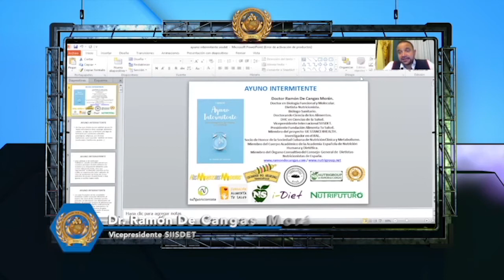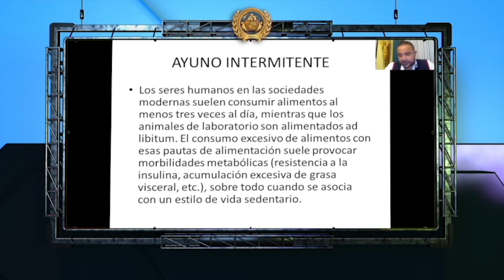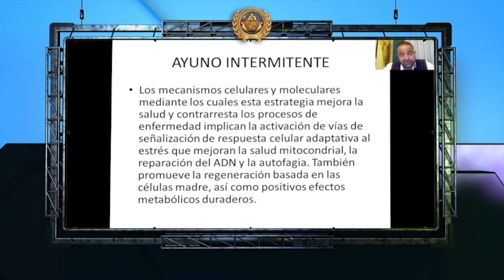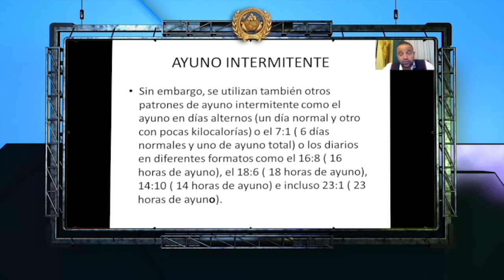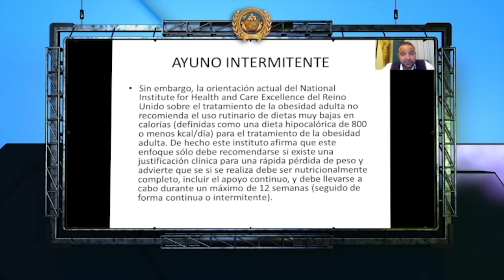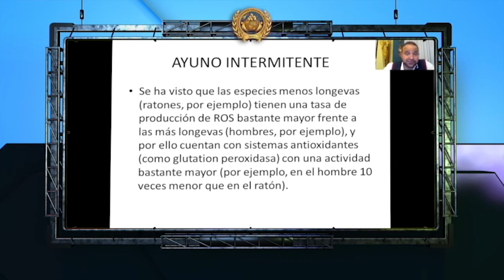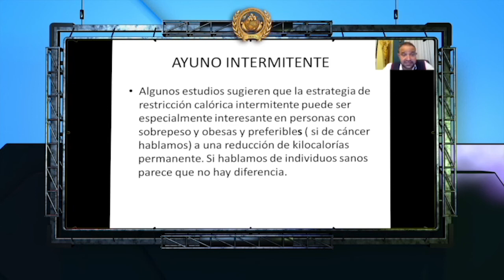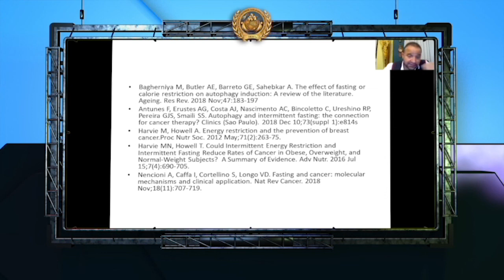MasterClass sobre Ayuno Intermitente y Salud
Ponencia del Dr. Ramón De Cangas Morán - España. Nutrición Humana y Dietética por streaming médico interactivo en vivo desde el Canal SIISDET. VI Internacional por la plataforma CCVS (Centro de Convenciones Virtual SIISDET) a nuestros médicos invitados especiales durante el VI Congreso Internacional de Medicina Regenerativa y Ciencias Aplicadas. Congreso Médico Científico y Desarrollo Empresarial en Salud "Unidos por la Salud Mundial".